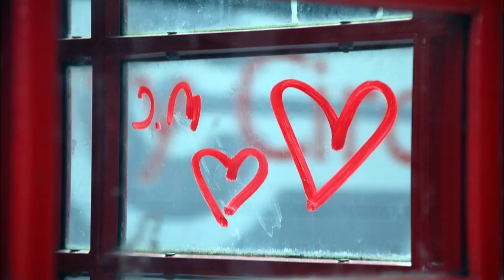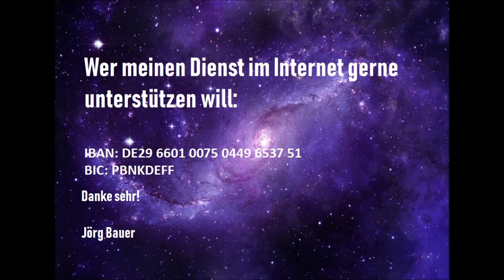Du sollst Gott lieben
Was wissen wir über die Liebe? Vermutlich weniger als wir zugeben und begreifen. Was wissen wir wirklich über Gott? Wohl auch nur vieles vom ''Hörensagen'' (wie Hiob vor den Dramen seines Lebens) und was über die Theologie hinaus geht, ist für uns nicht selten ein Buch mit sieben Siegeln.